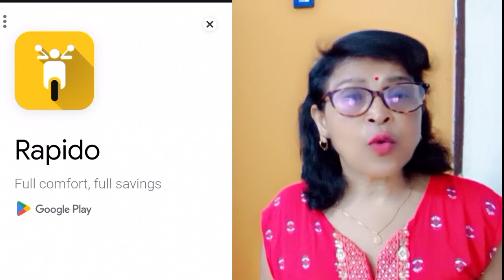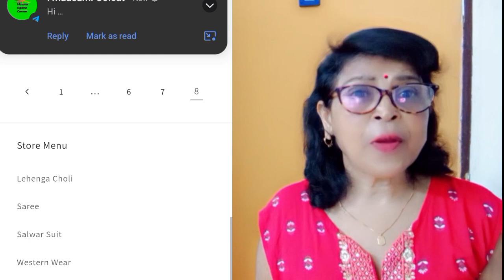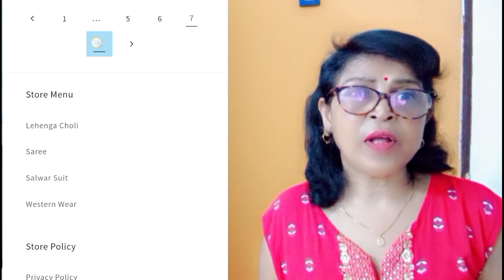online shopping website review l ऑनलाइन शॉपिंग l techaroz. in website real or fake@nayishikshavlog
shopping websites
online dress stores
online food stores
online shopping website
clothing websites
shopping sites
internet shopping sites
clothing store online shopping
cheap shopping sites
online clothes shopping websites
cheap shopping websites
online electronics store
online clothes shopping sites
clothes shopping websites
clothes shopping sites
online clothing stores
shopsy website
best online shopping sites
grocery store web
best online clothing stores
good online clothing stores
second hand clothing online
online shopping stores
best online clothes shopping
top online clothing stores
online stores for women
online store website
dress websites
best clothing websites
international shopping sites
clothing online websites
good clothing websites
best clothing sites
online clothing sites
women shopping sites
womens shopping websites
good clothing sites
international shopping websites
clothing sites
cheapest online shopping sites
clothes on line
online women clothing stores
good shopping websites
best shopping sites
e commerce website list
cheap clothing websites
cheap clothing sites
chinese shopping sites
online buying sites
chinese website for shopping
korean shopping websites
popular online shopping sites
top online shopping sites
best online shopping websites for clothes
top online shopping websites
best online shopping sites for clothes
online dress shopping sites
best shopping websites for clothes
online purchase sites
online fashion stores
top ecommerce websites
top ecommerce sites
best websites to buy clothes
boutique website
best clothing websites for women
best clothing sites for women
best sites to buy clothes
cheap online clothing stores
online selling sites
clothing websites for women
cheap online shopping websites
top 10 e commerce websites
clothing brand website
best online stores for dresses
best online dress shops
shop website
online dress shops
best shopping websites
buy amazon gift card online
buy amazon card online
best online shopping websites
best online shoe store
best dress websites
top 10 online shopping sites
international online shopping sites
best sites for dresses
cheap online stores
store website
factory outlet store online
trusted online shopping sites
best online stores for women
korean clothes website
factory outlet online
korean clothing sites
online bidding sites
outlets online
best plus size online stores
online retail stores
korean clothing stores online
second hand selling sites
chinese websites for online shopping
best online clothing stores for women
sites like amazon
best online shops
best chinese website for online shopping
websites to buy clothes
best online clothing
clothing selling sites
clothes selling websites
list of online shopping sites
american online clothing stores
womens clothing sale online
cheap sites to buy clothes
us online clothing stores
cheap websites to buy clothes
trendy clothing websites
second hand shops online
new online shopping sites
2nd hand online stores
popular shopping sites
factory outlets online shopping
clothing store website
outlet usa online
trendy online stores
best cheap online clothing stores
clothing sites for women
chinese clothing websites
online buying and selling sites
best places to buy clothes online
canadian clothing stores online
top 10 ecommerce websites
alibaba shopping website
affordable clothing websites
top 10 online clothing stores
online discount stores
online sales sites
designer clothing websites
best plus size clothing websites
second hand clothing websites
second hand clothing sites
best places to buy shoes online
best international online shopping site

best online shopping app
online kurtis shopping
online safety shopping
online shopping hacks
online shops
online shopping appsbest online shopping
safe online shopping